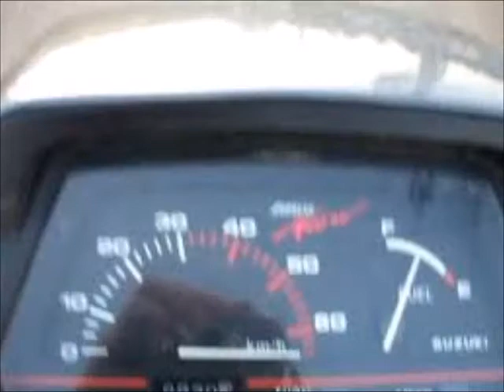Scooter Gallery SUZUKI CA-1-CA(ADDRESS.TUNE)